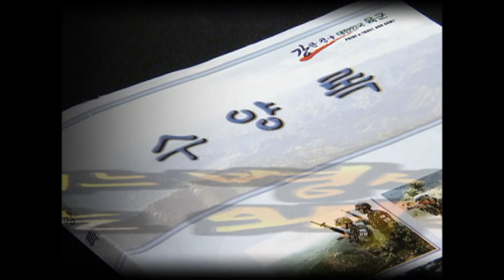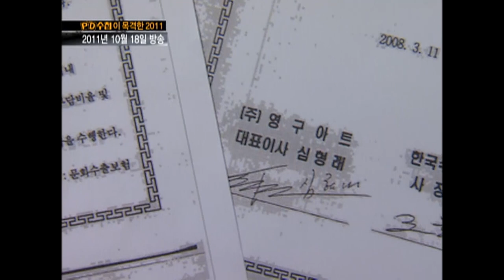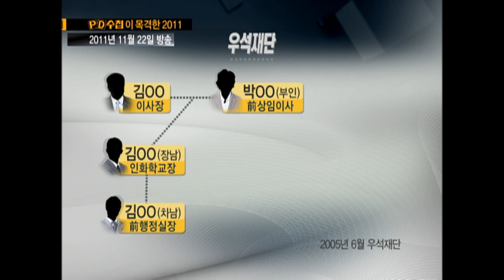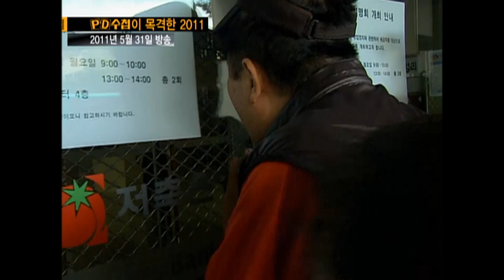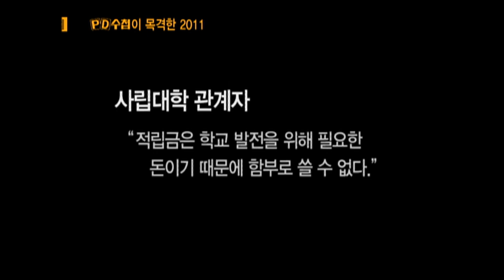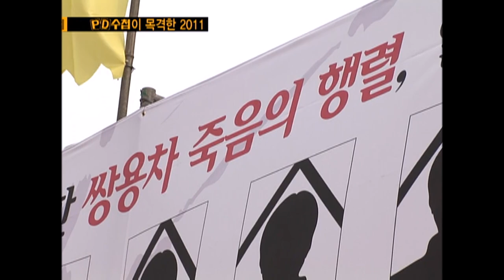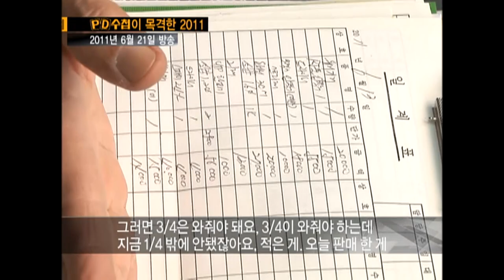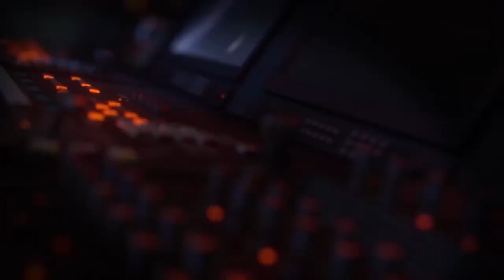[Full] PD수첩이 목격한 2011_MBC 2011년 12월 20일 방송